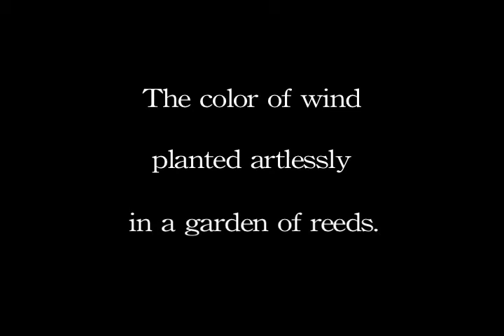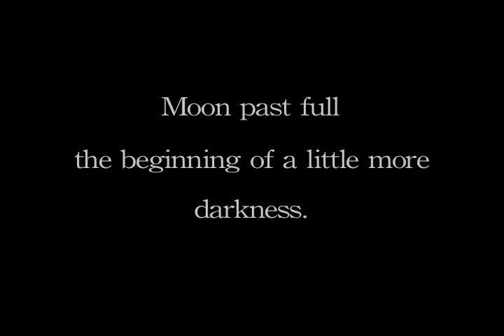Haiku Short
As a film project we needed to make a short film based on a piece of literary work.  I chose a few haiku by Matsuo Basho.  I actually filmed this in October of last year but was too lazy to upload it.

This took third place at the Utah High School Film Festival in the Video Soup category.  I EVEN GOT A CERTIFICATE FOR IT, WOOOO!

The song playing is かがみだけ違うクラスになっちゃった・・・[Kagami dake Chigau Class ni Nacchatta...] by 神前 暁[Kousaki Satoru] from the show Lucky Star.